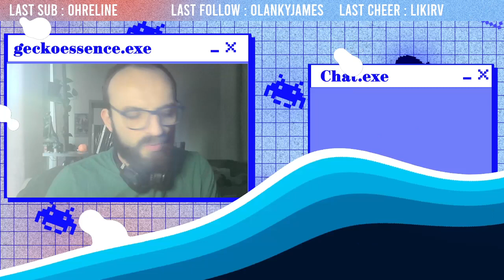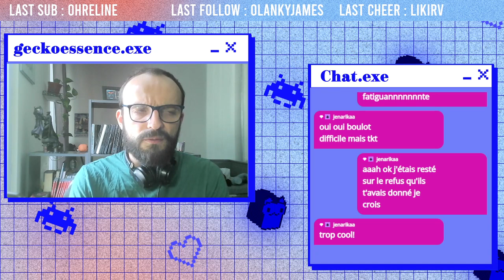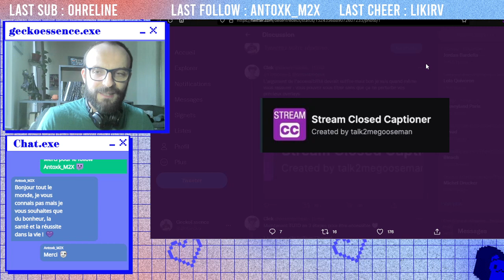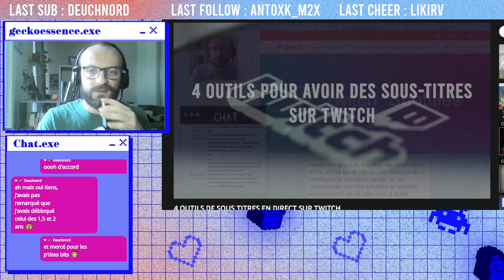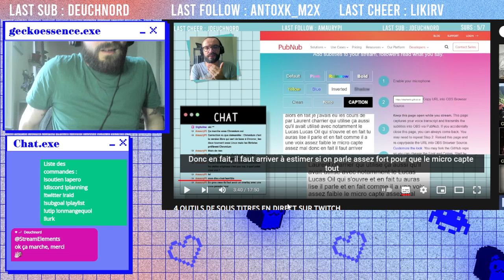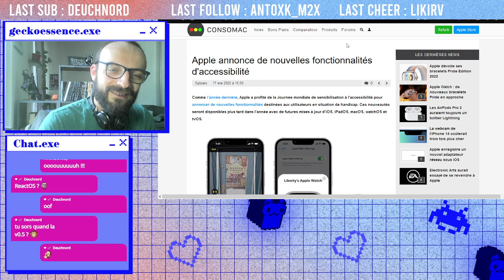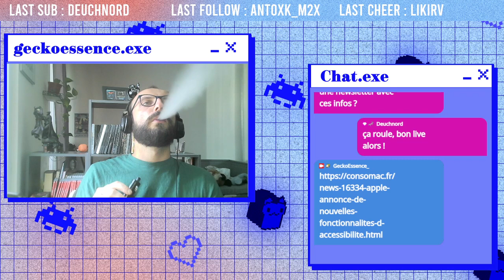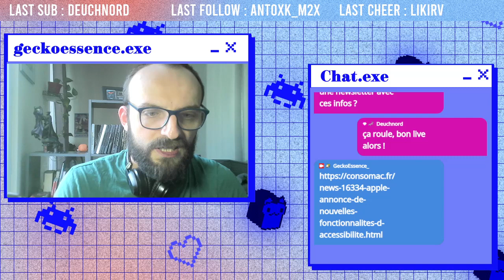Sous titrez vos streams ! & Apple annonce de nouvelles fonctions d'accessibilité